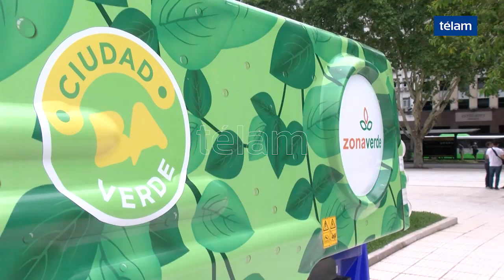Rodríguez Larreta inaugura la plaza Juan Domingo Perón en el barrio porteño de Monserrat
El jefe de Gobierno porteño, Horacio Rodríguez Larreta, y el secretario general de la Presidencia, Fernando de Andreis, inauguraron hoy la plaza Juan Domingo Perón en el Parque del Bajo.